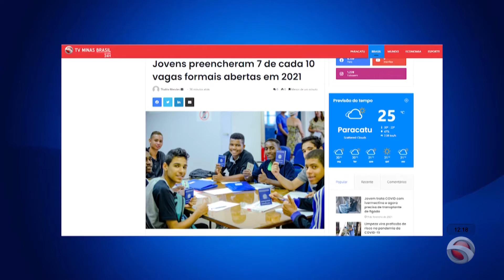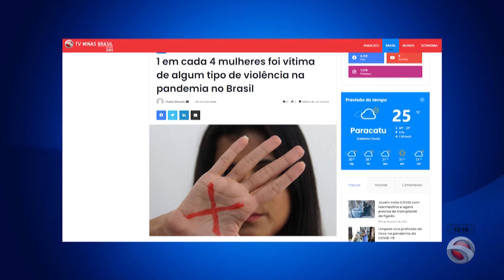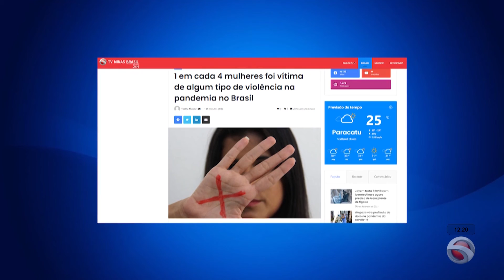Giro de Notícias 07/06/2021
Confira as principais notícias dessa segunda-feira (7/6).